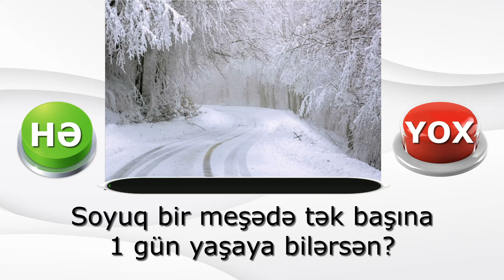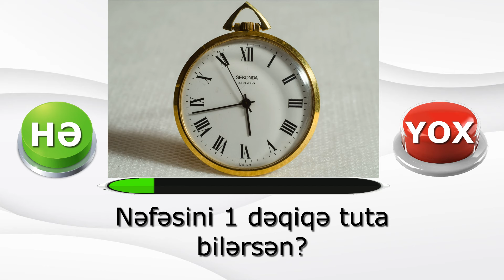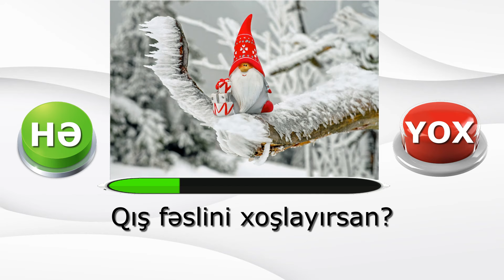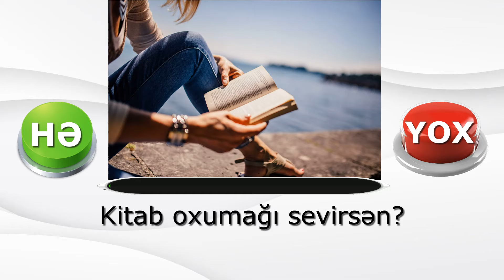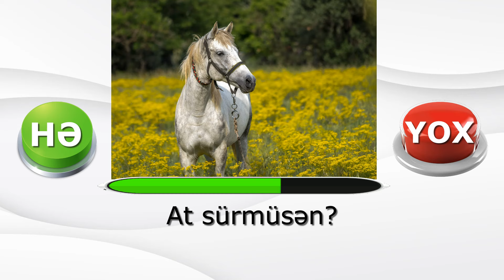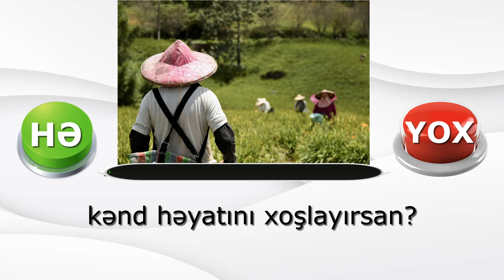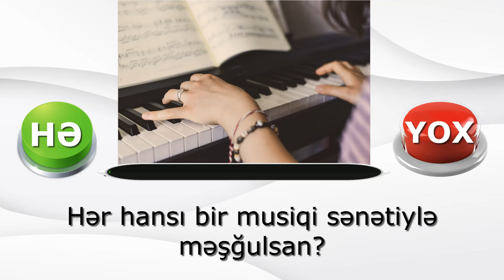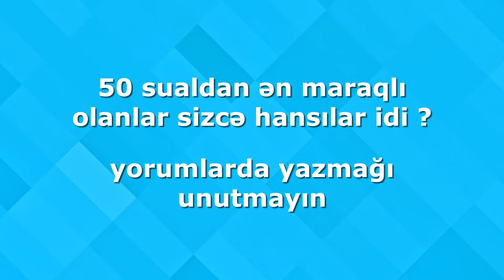2 Seçimli DÜYMƏNİ SEÇ oyunu - HƏ və YOX | 2 ci hissə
2 Seçimli DÜYMƏNİ SEÇ oyunu - HƏ və YOX | 2 ci hissə
Dostlar çox sevdiyiniz və bəyəndiyiniz düyməni seç oyunu adlı videomuzun davam hissəsini sizlər üçün hazırladıq.Bu səfərki videoda sualların sayını artdırdıq.50 Sualdan ibarət olan biri birindən fərqli və maraqlı əyləncəli oyunumuzda sizlərə verilmiş vaxt yaşıl çubuxda gösdərilmişdir.vaxt cəmi 7 saniyə olacaq.Vaxt bitənə qədər ekranda verilən sualları oxuyaraq şəkildəki təsvirə baxaraq cavabınızı seçə bilərsiniz.

Hər birinizə Xoş İzləmələr.

Kanala Abunə Olub Vİdeonu Bəyənib Paylaşınki Daha Çox Şəxs Videodan Xəbərdar Olsun Diqqetiniz üçün Təşəkkürlər.

Videonu Kopyalayıb Başqa Kanalalrda Yayımlamaq Qadağandır!!Əks Halda Video Şikayət olunacaq Və Silinəcək.Nəzərə Alın